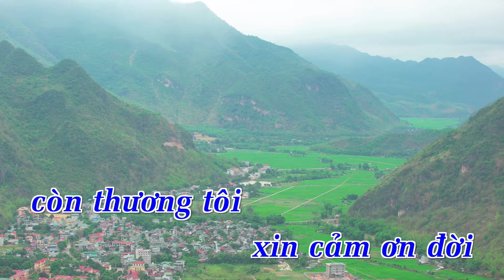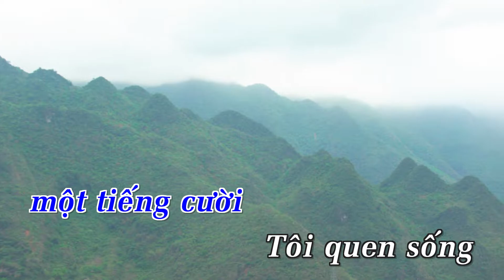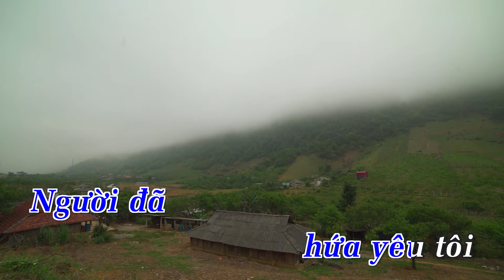[Karaoke] Chờ Một Tiếng Yêu - Lê Hựu Hà | Beat Chuẩn